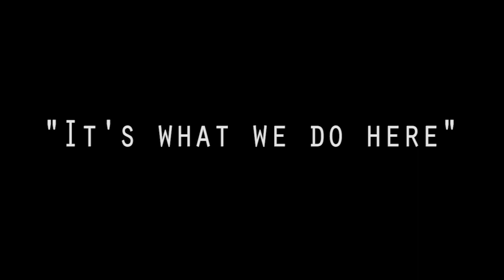ONLY AT DARTMOUTH - FISHING